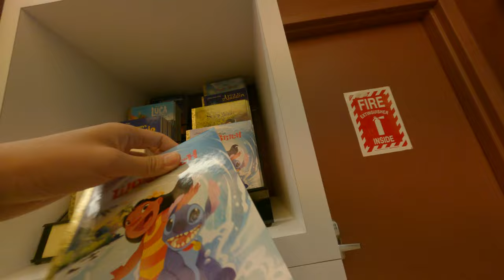Asian want to drink some chocolate USA Style chocolate shop in Hollywood and it's so creamy and tast